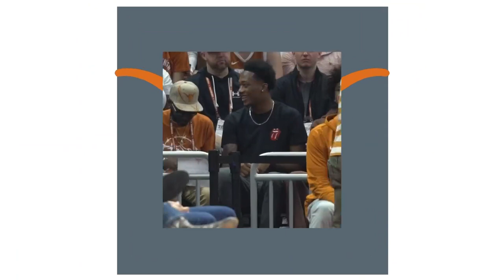Player, coach reaction as No. 9 Texas upsets No. 3 Kansas, 75-59 | KVUE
After dropping back-to-back games, the Longhorns rebounded in a big way. The team dominated No. 3 Kansas, 75-59.